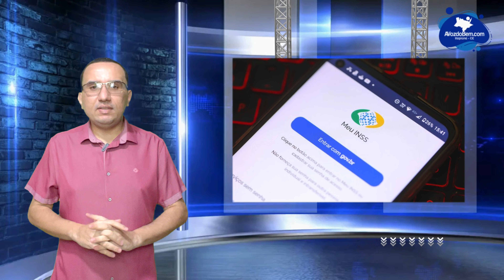Calendário de pagamento do INSS para o mês de setembro de 2024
Receba notícias no WhatsApp grátis